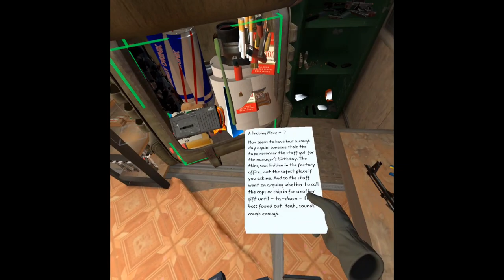Into the Radius pt 12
Into the Radius: First Playthrough!